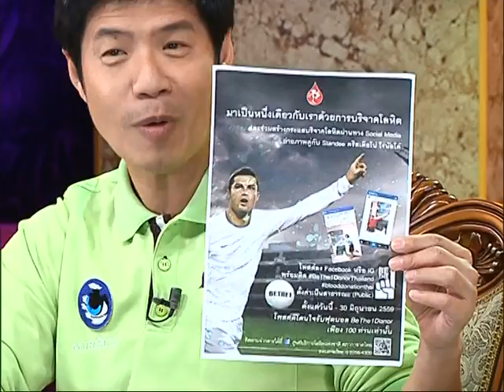รายการเปิดดวง 12 ราศี | 30/05/59 | EP 1/4